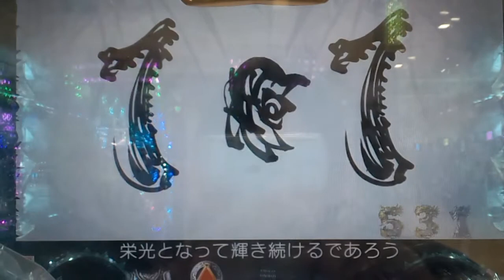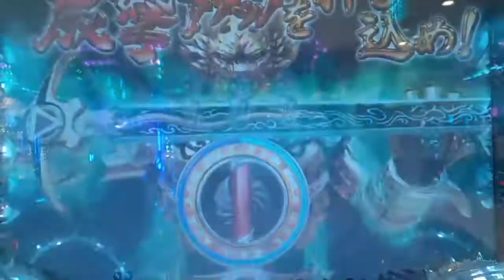【CR牙狼ＦＩＮＡＬ ZZ】赤保留予告⑦